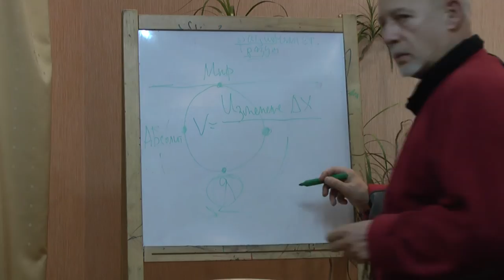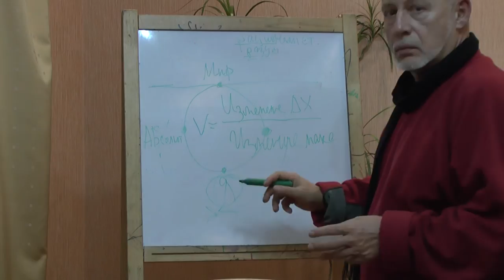Пространство и время как формы различия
Обсуждаются два несоизмеримых способа различения - пространственноподобное различие (рядоположность, совместность, тождество) и времяподобное различие(последовательность, движение, изменение). Природа всякого различия. Пространство. Время. Обоснование феноменологии. Логическое различие. Субъект-объектное различие. Репрессивность тождества. Ризома.Гегель. Делез. Семинар "Философского Штурма" Состоялся 02.11.13.
Докладчик: Прозоров Антон
Оппоненты: Гатиятуллин Булат (к.ф.н), Данилов Игорь (к.ф.н), Зайцев Игорь (к.ф.н.), Бронза Александр, Горшков Александр, Махина Наталья, Перфильев Станислав